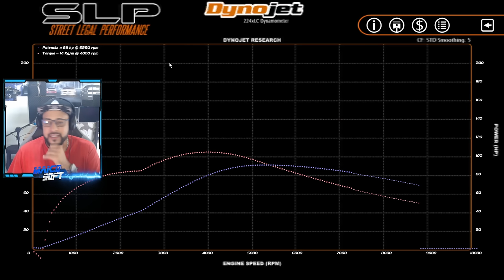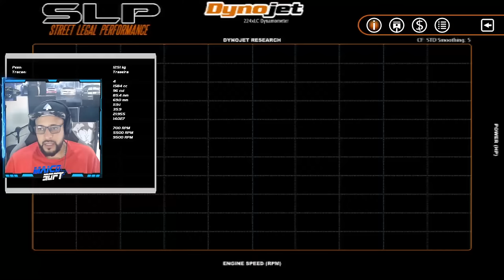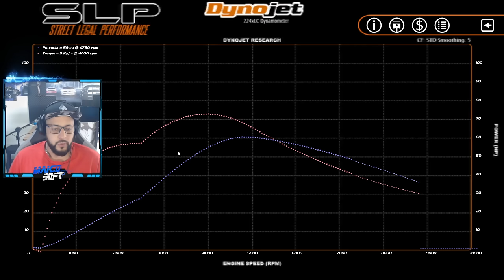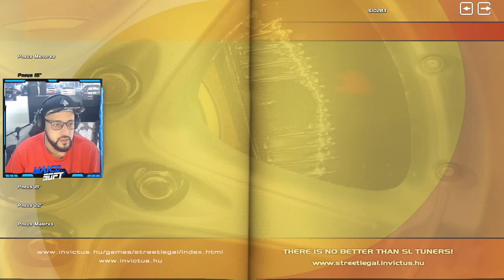ACHEI uma BRASILIA no FERRO VELHO - O INICIO #01 - SLRR Brasil v14